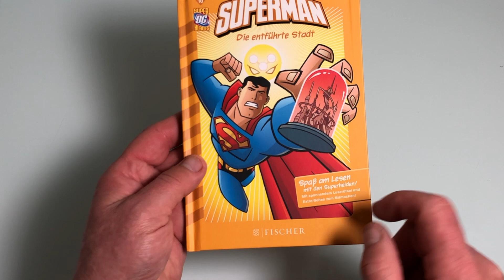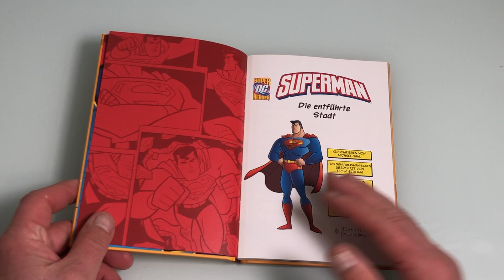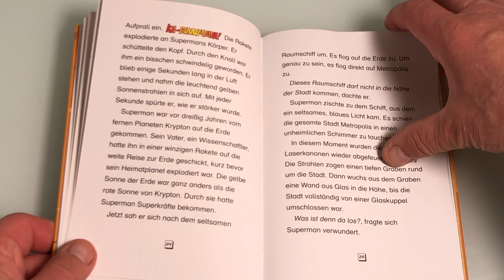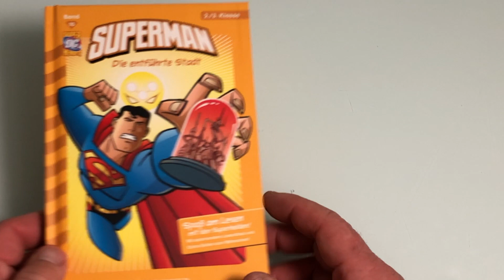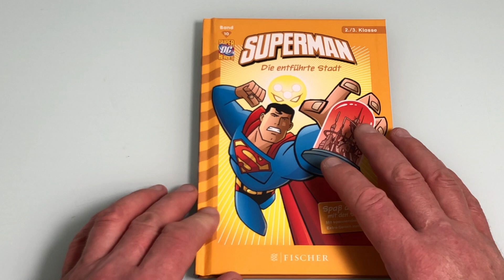Super DC Heroes Superman Die entführte Stadt